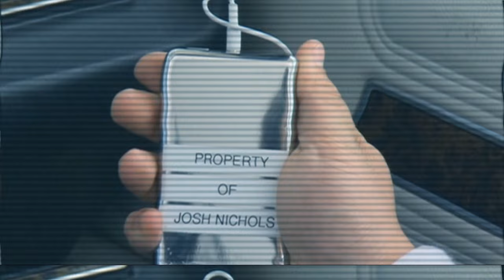Drake y Josh Van a Hoollywood es PERFECTA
La película de Drake y Josh Van a Hollywood fue MEJOR de lo que recordaba jaja
Muchos ni saben cómo escribir Drake & Josh o Drake y Josh e incluso Drake and Josh
Espero que les guste mi crítica o reseña de esta película de Nickelodeon